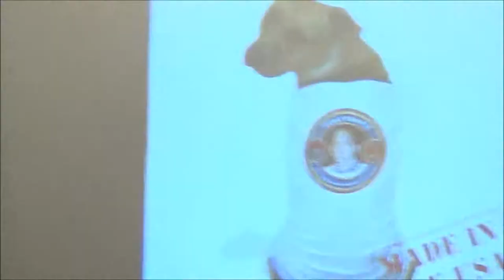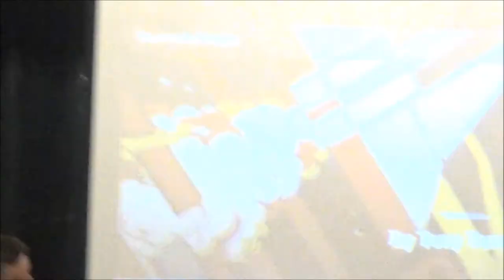Tony Temple Arcade Legends Panel 2017 Free Play Florida Convention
This is the Tony Temple section of the Arcade Legends Panel at the 2017 Free Play Florida Convention. This took place in Orlando FL on Nov 18, 2017.